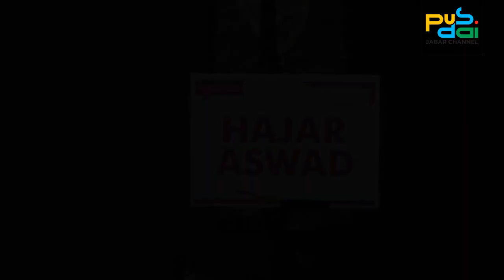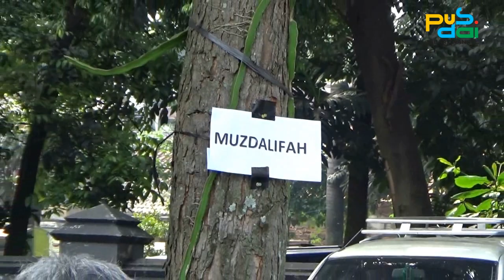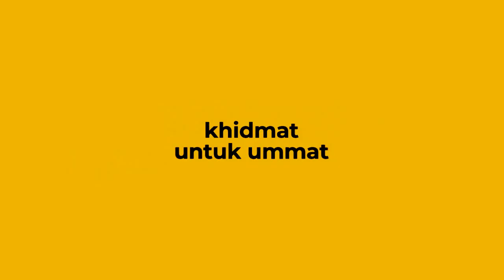TAUSIYAH PROF. DR. KH. ADANG HAMBALI, M.M.PD DI DEPAN JAMA'AH CALON HAJI KBIH PUSDAI JAWA BARAT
LATIHAN MANASIK TERAKHIR JAMA'AH CALON HAJI KBIH PUSDAI